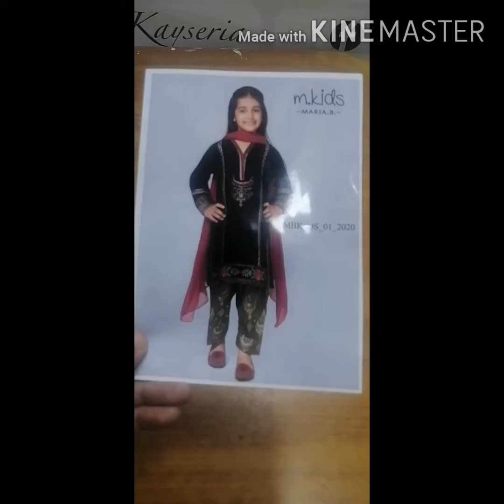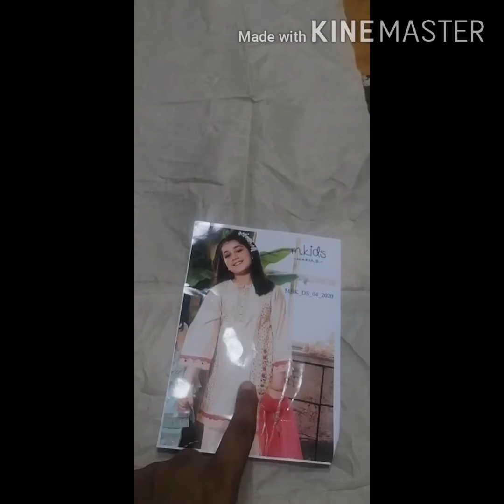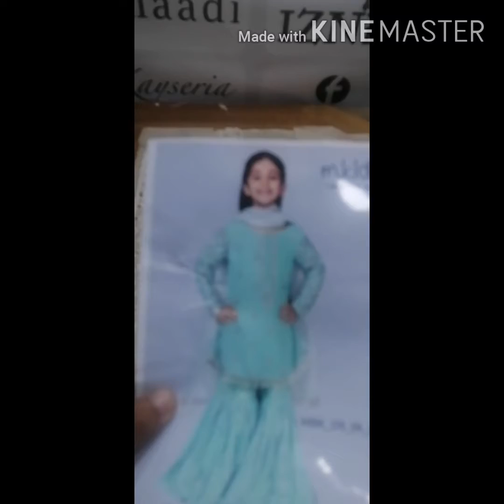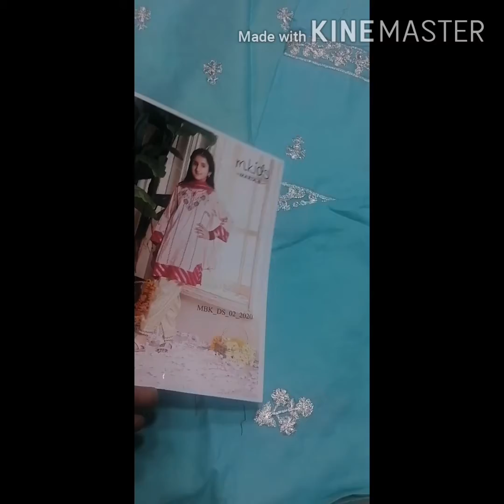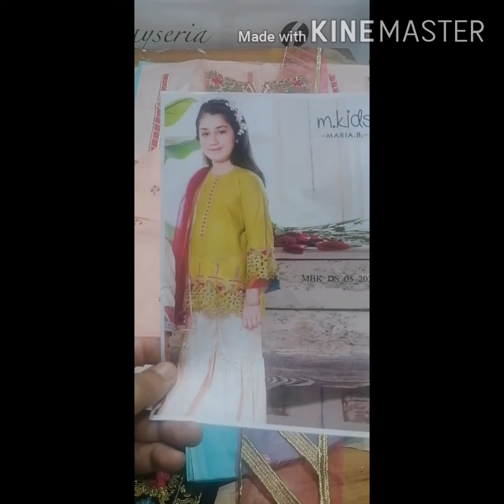Kids Fancy Dresses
Fancy Dresses kids lawn